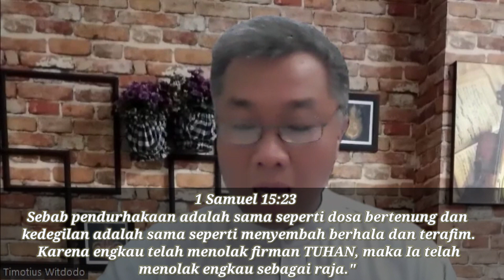3 Minutes With God : Pribadi Yang Di TOLAK, by : Tim W., 27 Mei 2023